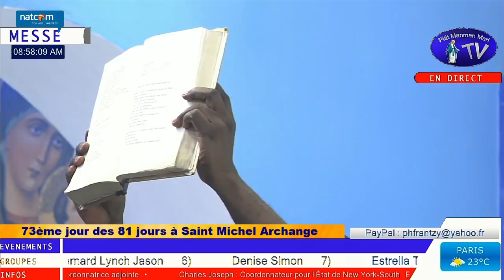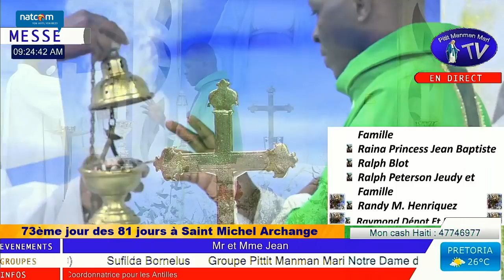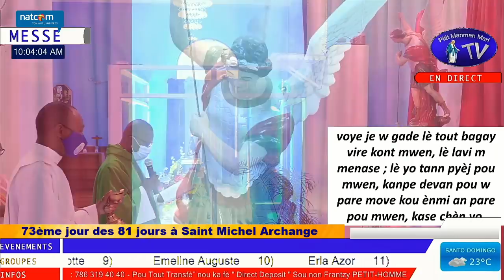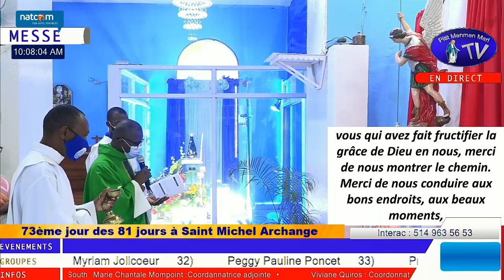Lundi 20 Septembre 2021 - Messe du 73eme jour des 81 jours à Saint Michel Archange